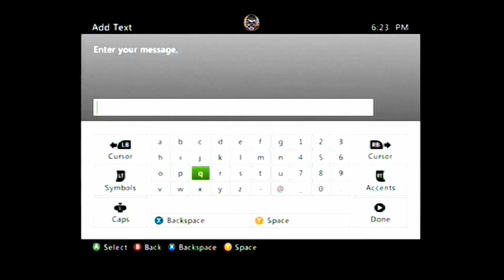Modern Warfare 2 FAILED Commentary By SniperSoul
i fell asleep and yaaa.